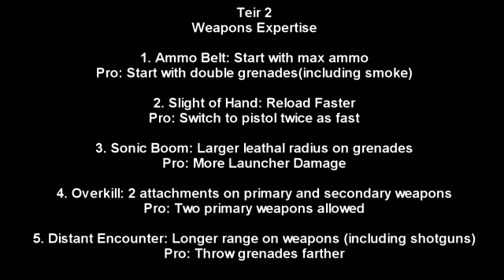Mw3 Leaked perks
Real or fake: i think there real :]